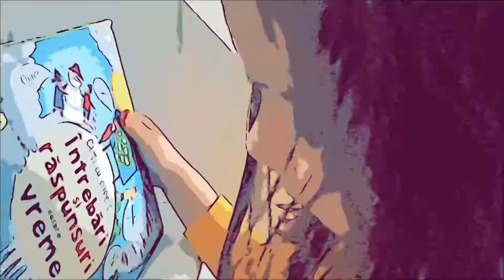Furisam dulciuri ep1 si ep2